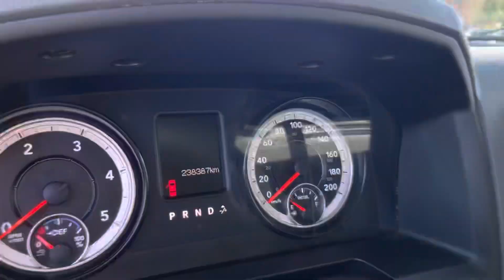2015 Ram 3500 flatbed